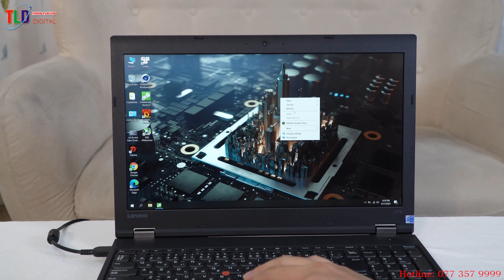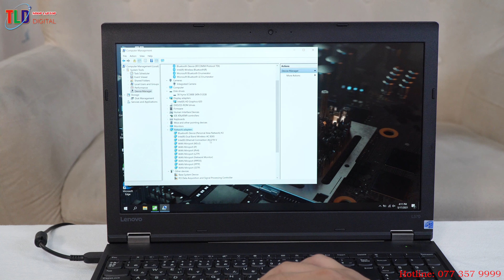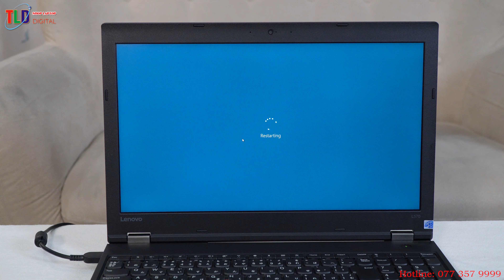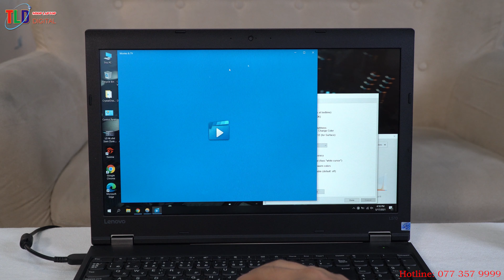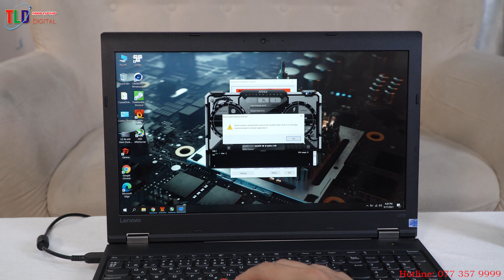Đánh Giá Laptop Lenovo ThinkPad L570 Siêu Nồi Đồng Cối Đá Giá Bình Dân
Laptop Lenovo ThinkPad là dòng máy luôn mang lại những trải nghiệm tốt nhất, thoải mái nhất cho người dùng . Lenovo ThinkPad L570 cũng không ngoại lệ với độ hoàn thiện cao, bền bỉ, cấu hình ổn định và màn hình lớn và bàn phím hỗ trợ tốt cho công việc.

THÔNG SỐ KỸ THUẬT:

CPU: Intel® Core™ i5 - 7200U (3M Cache), 2.5 Ghz up to 3.1 Ghz
RAM: 8 GB DDR4 2133 MHz Max 32GB
Ổ cứng: SSD 256 GB
Card đồ họa: Intel® HD Graphics 620
Màn hình: 15.6 inch 16:9, HD (1366 X 768) Full HD Cộng thêm 600,000 vnđ 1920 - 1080
Trong lượng 2,3KG

Lenovo ThinkPad L570 vẫn giữ thiết kế tối giản với tông lì đen truyền thống, mặt lưng trơn cùng logo Thinkpad được đặt ở góc làm điểm nhấn. Cảm giác cầm nắm chiếc máy này khá chắc tay. Ngoài ra, vỏ máy được gia cố bằng sợi carbon magie cực kỳ cứng cáp giúp máy chống sốc khi di chuyển cũng như hạn chế được ảnh hưởng của va đập, bền bỉ hơn khi sử dụng.

Lenovo ThinkPad L570 được trang bị cấu hình chip i5 đời 7 của Intel, có khả năng xử lý các tác vụ văn phòng phức tạp thậm chí làm code web, HTML, PHP. Bộ nhớ RAM 8GB đa nhiệm, thoải mái xử lý cùng lúc nhiều công việc mà không sợ giật, lag. Máy có sẵn SSD 256GB cho khả năng khởi động máy, phần mềm ứng dụng siêu nhanh.Laptop Lenovo Thinkpad L570

Máy được trang bị đầy đủ cổng kết nối để hỗ trợ tốt cho việc chia sẻ thông tin, dữ liệu như cổng HDMI, USB, jack cắm tai nghe,...

Lenovo ThinkPad L570 sở hữu màn hình lớn 15.6 inch rộng rãi, thoải mái làm việc cũng như giải trí, nhất là các công việc liên quan đến báo cáo, số liệu, chất lượng hiển rõ ràng với độ phân giải Full HD sắc nét, hình ảnh sống động, độ sáng, độ tương phản tốt tránh gây mỏi mắt khi sử dụng.

Lenovo thinkpad có tiếng là bàn phím gõ sướng với bố cục, kích thước phím hợp lý, độ nảy tốt, độ phản hồi cao. Bàn phím fullsize với đầy đủ phím số còn hỗ trợ cực tốt cho việc nhập liệu cũng như soạn thảo, gõ phím nhanh, thoải mái hơn.

Touchpad được thiết kế rộng rãi, nhanh nhạy với 2 phím bấm chuột trái và chuột phải được làm chìm. Với những tác vụ thông thường bạn hoàn toàn có thể sử dụng tốt mà không cần đến sự hỗ trợ của chuột rời.

Có thể nói Lenovo ThinkPad L570 quá tốt trong tầm giá, từ thiết kế đến cấu hình đều chú trọng đến trải nghiệm người dùng, khả năng làm việc tốt, bền bỉ. Nếu bạn đang có nhu cầu mua laptop văn phòng, lập trình, kinh doanh, kế toán, giải trí. thì đừng bỏ qua chiếc máy này